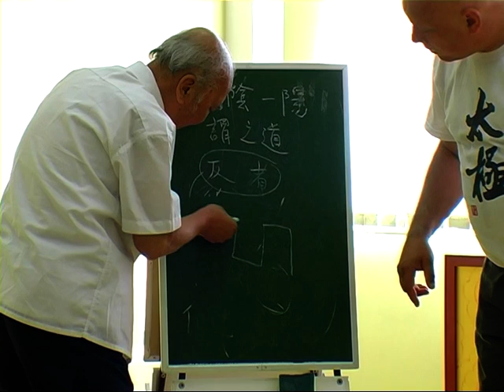Gao Zhuangfei in Moscow 2011_2.VOB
Семинар Мастера ГАО Чжуанфэя в Москве. Июль 2011 года. Лицей 1535.
Переводит и ассистирует - ученик Мастера ГАО - Александр Пиковер (欧阳力).
Съемка и монтаж - Лилия и Игорь Сухоруковы.

高壮飞老师2011年7月份在莫斯科教拳。
Master Gao Zhuangfei in Moscow. 2011Year, July.